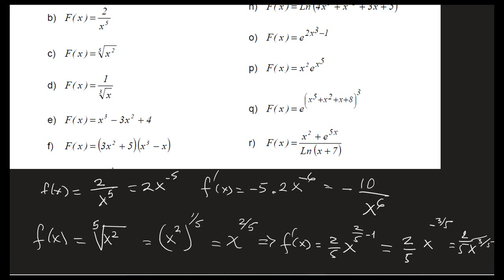Ejemplos básicos de derivacion